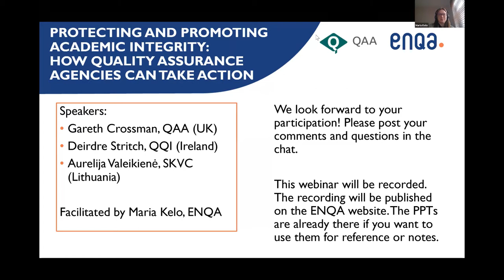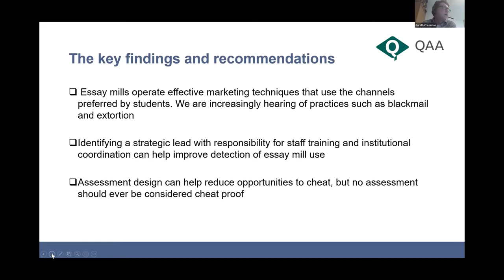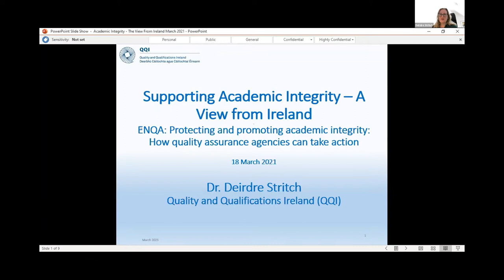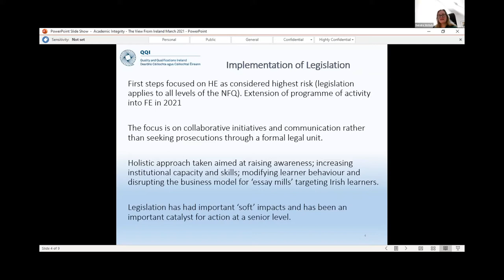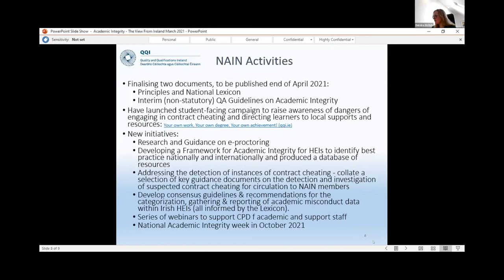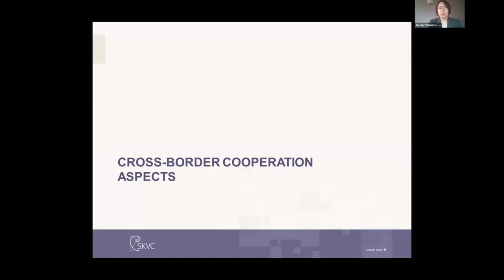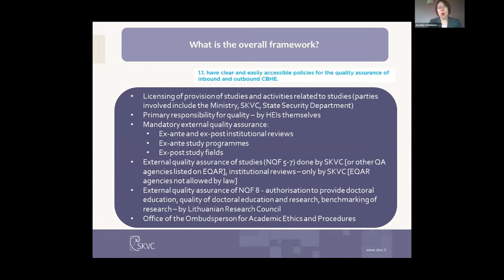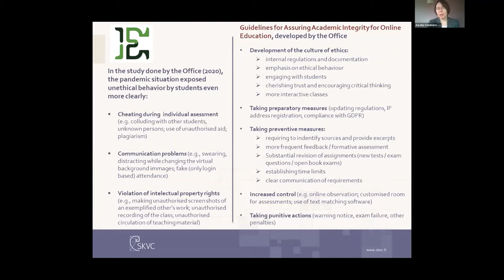ENQA and QAA webinar "Protecting and promoting academic integrity: How QA agencies can take action"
Academic integrity is a key aspect that underpins trust in high quality education systems. Quality assurance agencies are being called upon to play a role in taking actions against academic misconduct, which can include the use of essay and degree mills, plagiarism, collusion between students and forged qualification certificates. This webinar explored the practical steps that quality assurance agencies can take in protecting and promoting academic integrity.